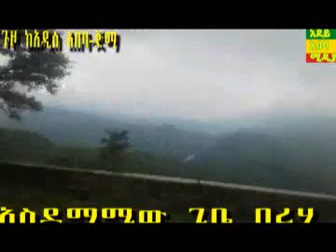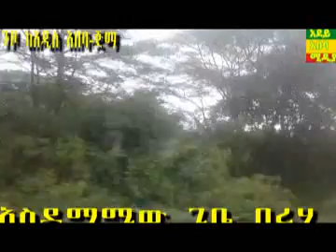Travel from Addis Ababa-Jimma